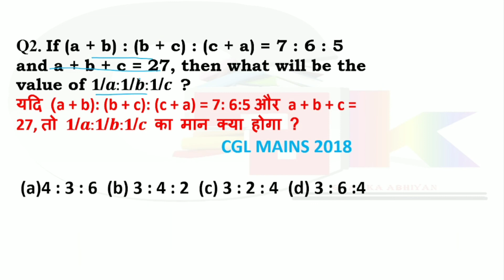Ratio and proportion | short tricks to find a:b:c | solve in 5 sec | most important question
short tricks to find a:b:c directly
no calculation